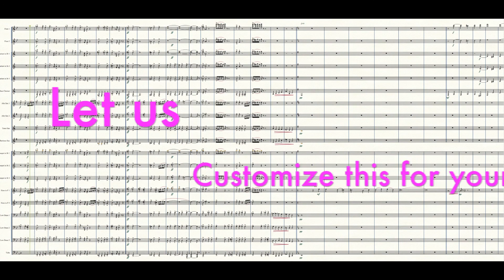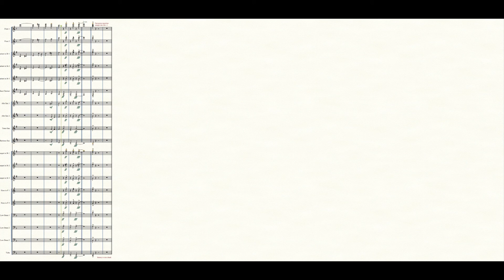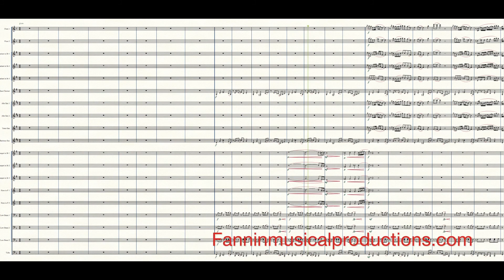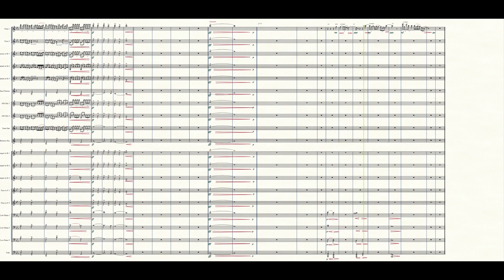It is Well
It Is Well is based on the story behind the hymn It is Well with My Soul. It uses several public domain works and closes with a fresh arrangement of On a Hymn Song of Phillip Bliss. This show does require one copyright permission, but the process is easy and affordable.